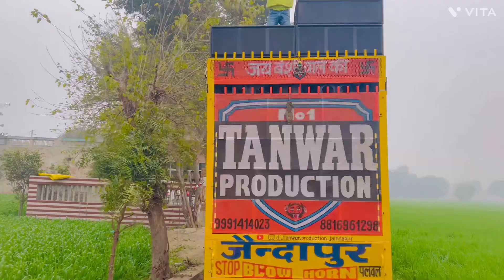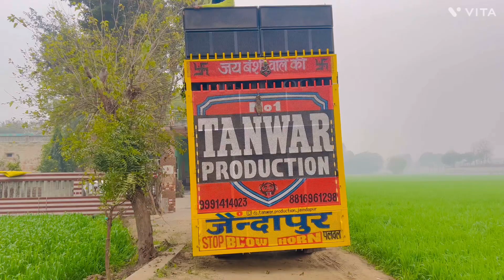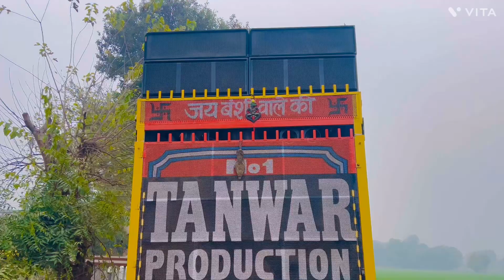राम लला के आगमन पर हुआ बहुत ही बढ़िया प्रोग्राम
राम लला के आगमन पर हुआ बहुत ही बढ़िया प्रोग्राम हमने भी बढ़िया Dj दिया पार्टी को आप sound chek suna